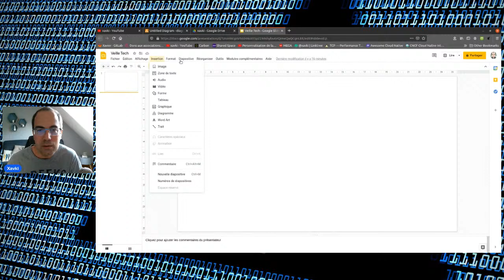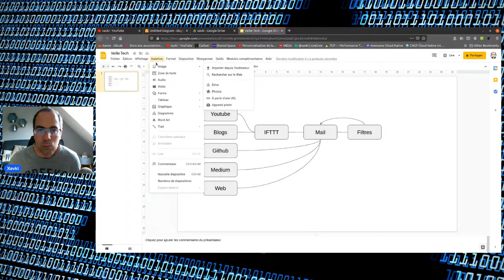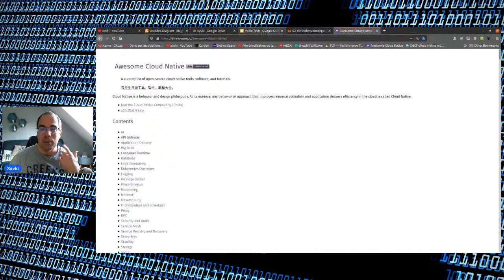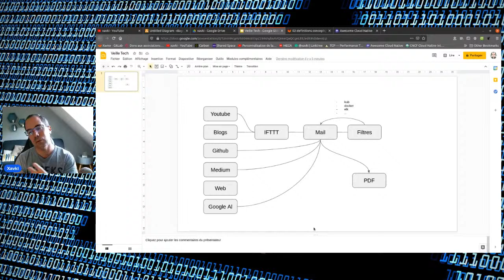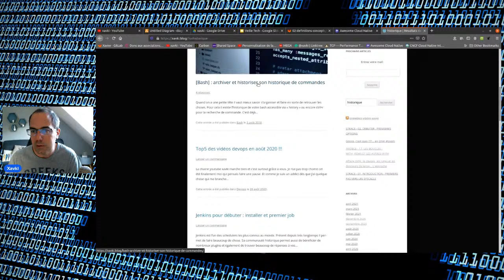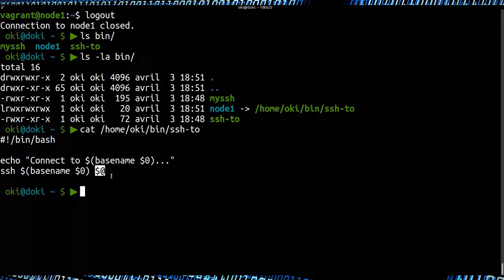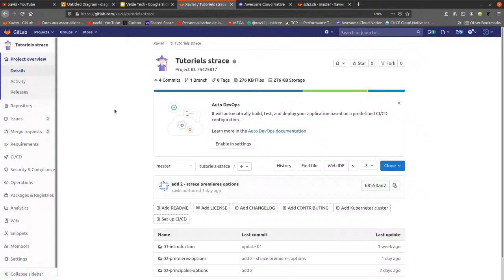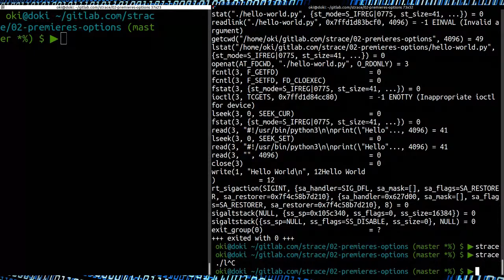La Veille technologique, ssh, vimrc, 22k...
Comment suivre une formation dédiée à ansible ? Je vous propose une playlist pour débuter ansible gratuitement et apprendre à votre rythme le fonctionnement de cet outil à classer dans la boite à outils d'un devops. Ansible va vous permettre d'automatiser votre infrastructure et participer aux déploiements de vos applications.

Découvrons aujourd'hui comment combiner ansible avec d'autres outils et en particulier Packer. Packer est un outil de création d'image sur la base de template.

Retrouvez plus de tutorials en français et formation pour devenir devops